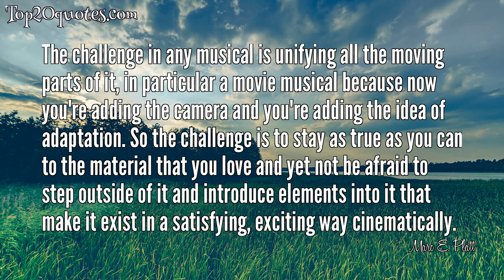⚔ Top 6 Quotes of Marc E. Platt - Film producer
Top 6 Quotes of Marc E. Platt:
 ✶ You can sing if you have a great voice, but to connect that instrument to the text and connect it to the subtext, what lies underneath and the emotion, is indeed a rare talent.
 ✶ We have no filter for music, but we feel it when what's being spoken and sung is telling a story and evidencing a character.
 ✶ Good direction is often based on the ability to communicate.
 ✶ I think any musical has so many moving parts and the challenge is unifying all the moving parts in particular because you have the camera and now it's all about adaptation and what works in one medium doesn't necessarily work in another so the challenge is to stay as true as you can to the material and yet not be afraid to step out of it and add elements to make it satisfying cinematically.
 ✶ What works in one medium does not necessarily always work in the other.
 ✶ The challenge in any musical is unifying all the moving parts of it, in particular a movie musical because now you're adding the camera and you're adding the idea of adaptation. So the challenge is to stay as true as you can to the material that you love and yet not be afraid to step outside of it and introduce elements into it that make it exist in a satisfying, exciting way cinematically.
🖎 Author: Marc E. Platt
♛ Career: Film producer
📅 Life: